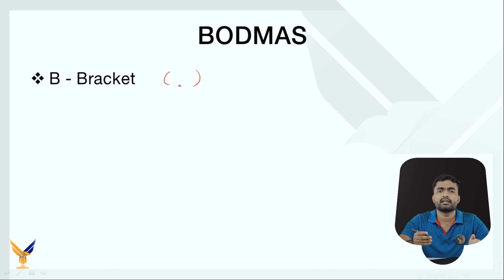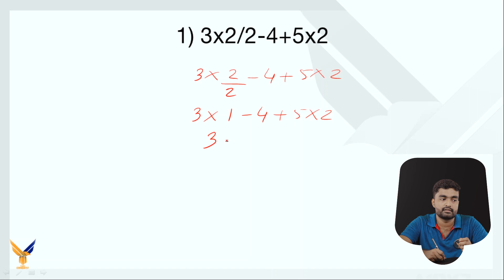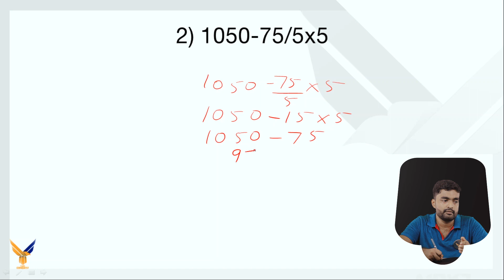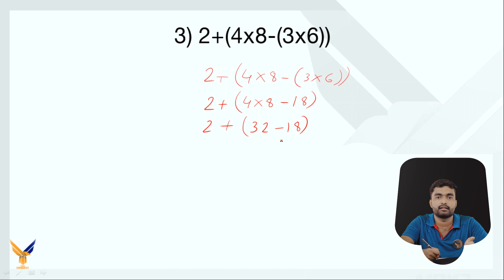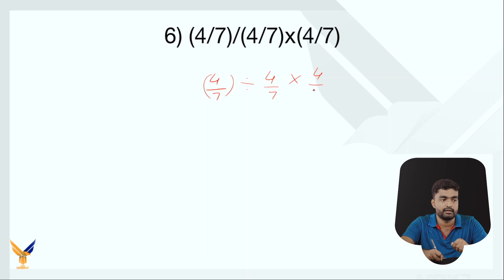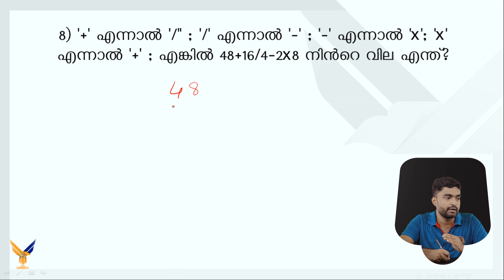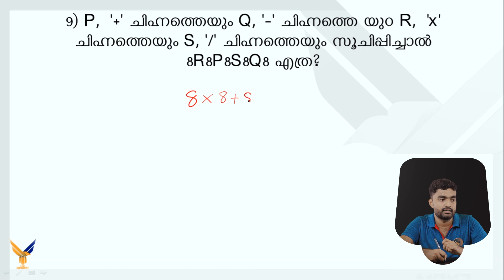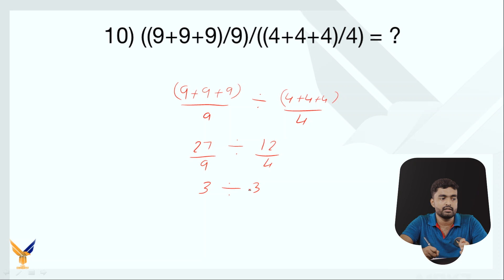KERALA PSC 10TH LEVEL PRELIMINARY MATHS | BODMAS RULE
കണക്കിലെ തന്നെ അടിസ്ഥാന നിയമങ്ങളിലൊന്നായ BODMAS നിയമത്തെ കുറിച്ചാണ് മുകളിലെ വീഡിയോ, ഈ നിയമം വ്യക്തമായി പഠിച്ചാൽ ഇനി നിങ്ങളുടെ കണക്കുകൂട്ടലുകൾ തെറ്റില്ല.

The above video explains the basic mathematical calculation rule " BODMAS" in the easiest way. Your calculations will be correct if you study the rule thoroughly.

Plz do comment your suggestions and doubts

Daily video classes at 10 AM
PDF Class notes will be available in our telegram channel